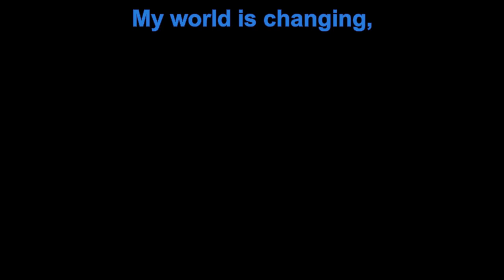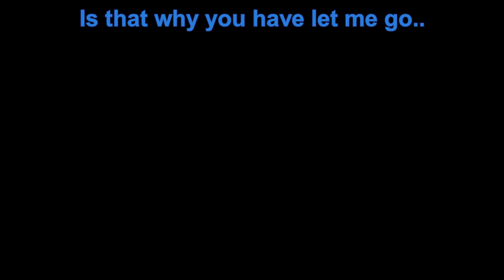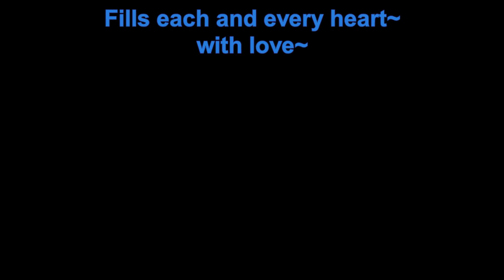Where Are You Christmas?~